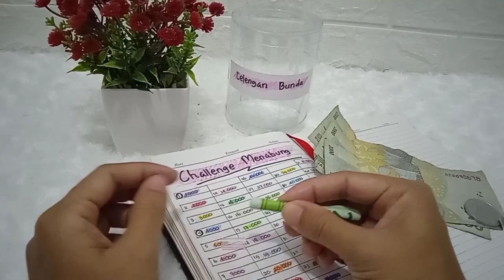CHALLENGE MENABUNG 1000 RUPIAH || NABUNG RECEHAN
Assalamu'alaikum.
Alhamdulillah udh upload video lg. Selamat menonton ya bund🥰semoga bisa menginspirasi. Makin semangat nabungnya.

Bussiness Inquiries
DM Instagram